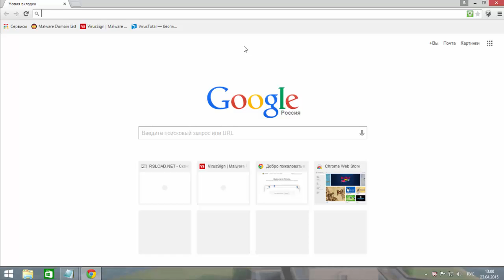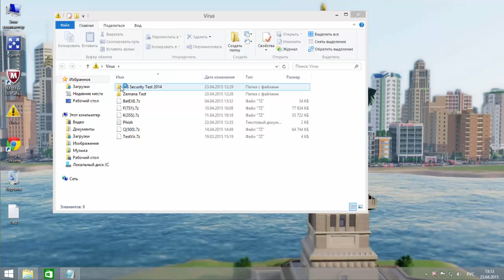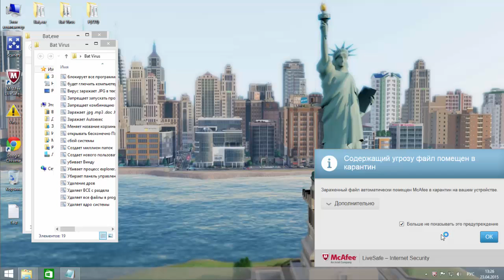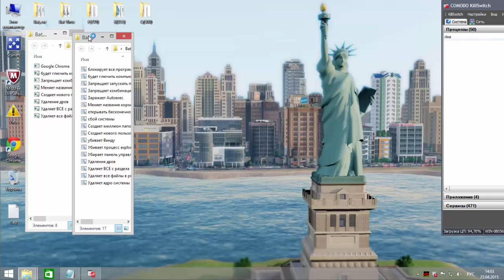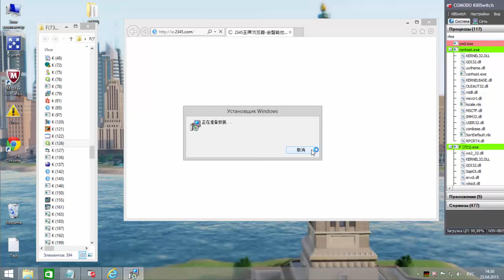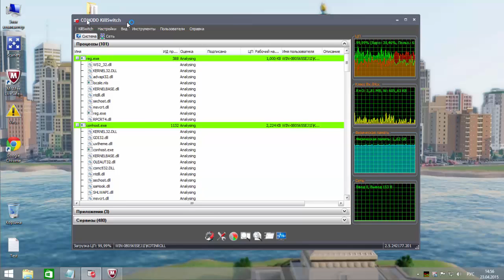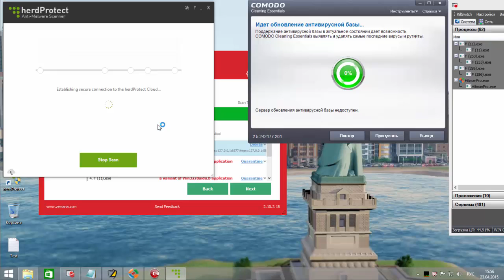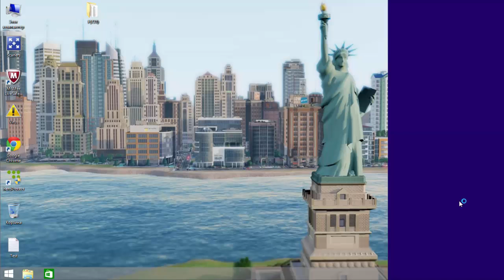McAfee Internet Security 2015 - Express Test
Экспресс Тест Платных Антивирусных продуктов.